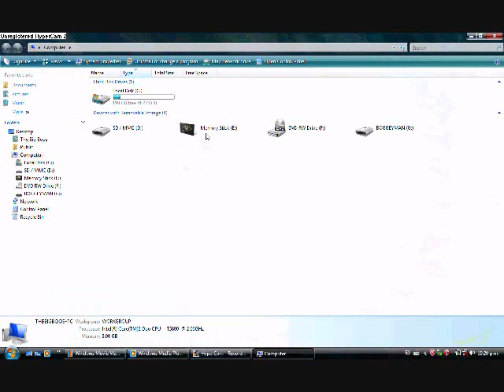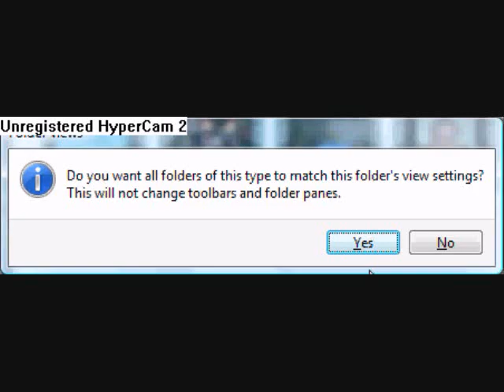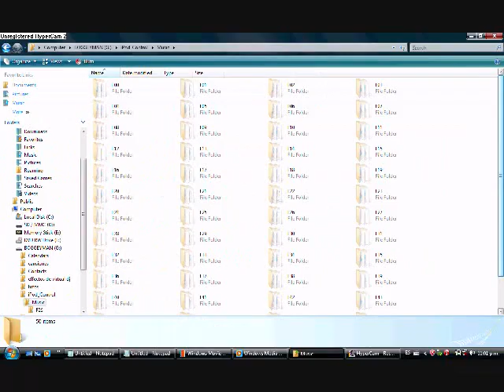como tranferir musica del ipod a la pc